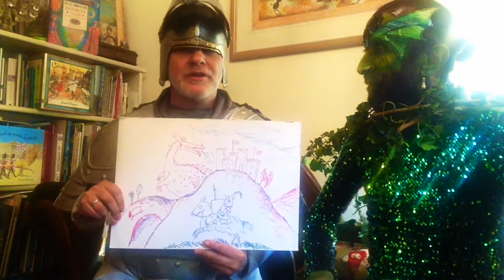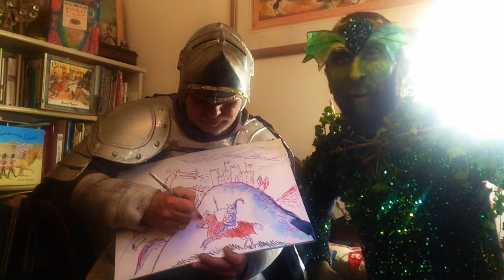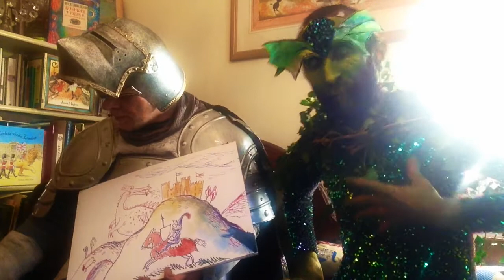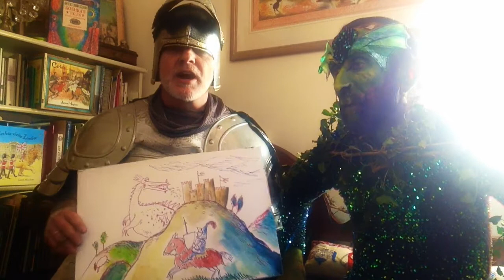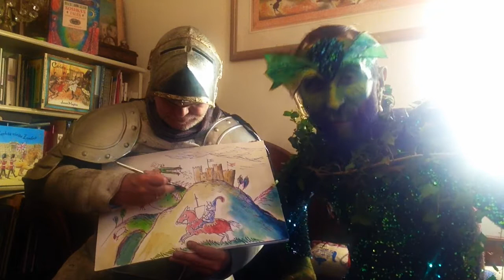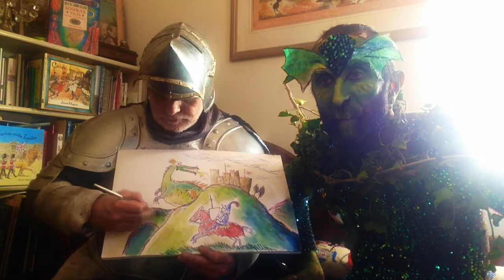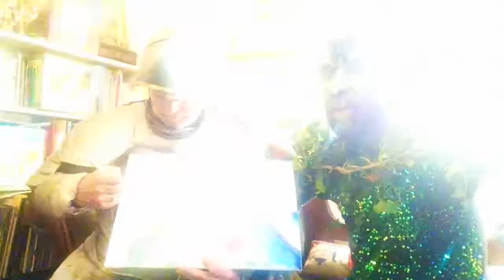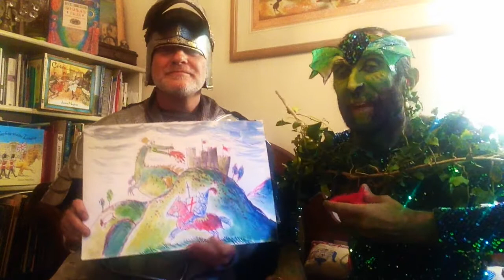Sant Jordi i el Drac: segona part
Segona part del conte dibuixat que ens expliquen, expressament per nosaltres i des d'Anglaterra, en James i l'Antonio. Moltes gràcies nois!